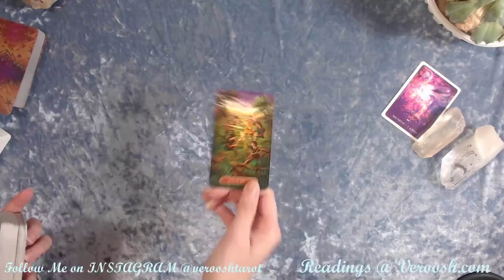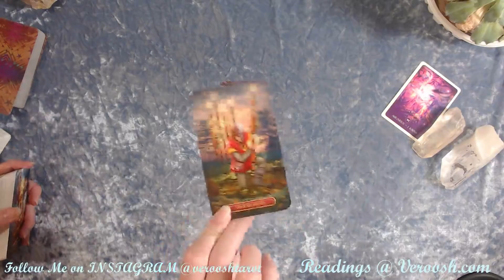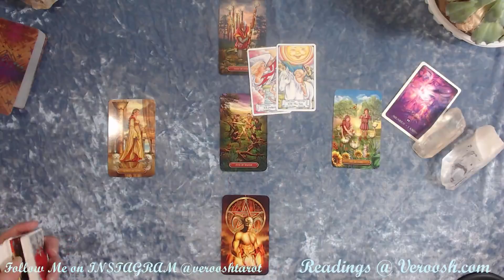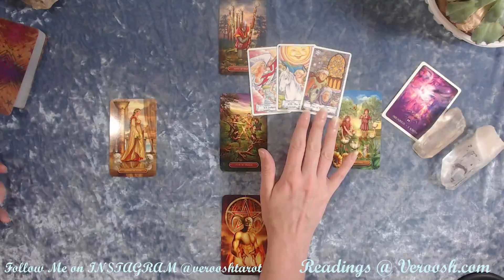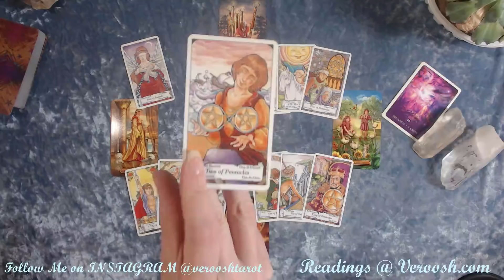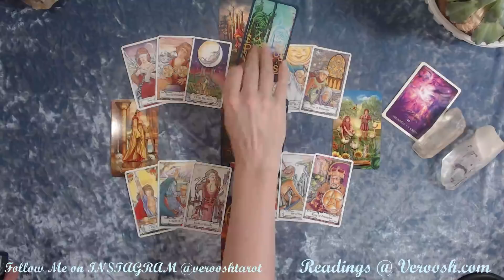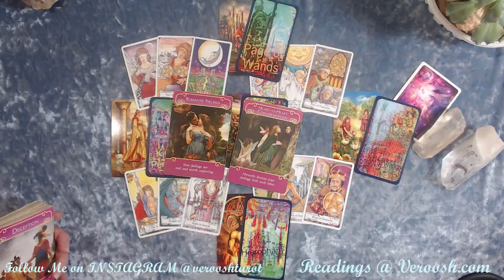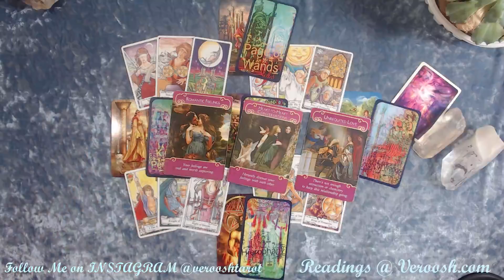AQUARIUS ♒ Give LOVE a Chance, Suss out the Snake Tarot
verooshaquarius - Love Comes to you if You Let it - Also a Snake in the Grass - find them.

Pick a Card Playlists (There's 2)

Members

My Channels are :
Main : Youtube.com/Veroosh
Extra : Youtube.com/tarottalk
PICK a CARD : Youtube.com/pickacard
Meditaiton : Youtube.com/magicmeditationhypnosis